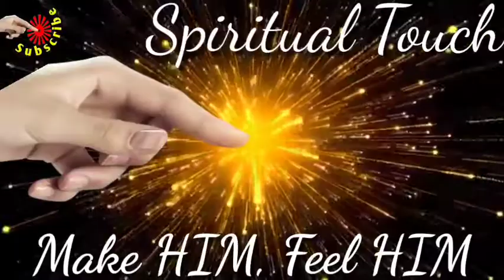#30 minutes I Meditation Music I Brahmakumaris 4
सभी दिव्य आत्माओं को ओम शांति।

बिना किसी प्रतिबंध से ऑनलाइन स्ट्रीमिंग / लाइव क्लासेस या मेडिटेशन आदि के लिए इन म्यूजिक्स का उपयोग करें।

दूसरों को साझा करें ताकि हर ब्राह्मण आत्मा इनका लाभ उठा सके।

अगर आपको लगता है कि यह सबके लिए फायदेमंद है तो कृपया दिल से आशीर्वाद भेजें। दिल से दिया हुआ आशीर्वाद मुझ आत्मा को विश्व परिबर्तन के लिए कड़ी मेहनत करने की प्रेरणा देगी।

धन्यवाद बाबा।

Om Shanti to all Divine Souls.

Please use these musics during online streaming/ live classes or meditation purpose etc without any restriction.

Share to others so that every Brahmin can avail the opportunity.

If you feel that it is beneficial for everyone, please send a heartfelt blessing. The heartfelt blessings will inspire my soul to work hard for the transformation of the world.

Thanks Baba.

30 minutes
Bliss
BrahmaKumaris
Meditation music
BK Songs
Meditation Music
Relax Mind Body
Meditation Song
Meditation for Sleep